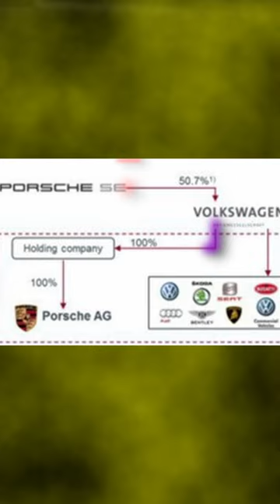Volkswagen & Porsche Own Each Other... But how is this possible?